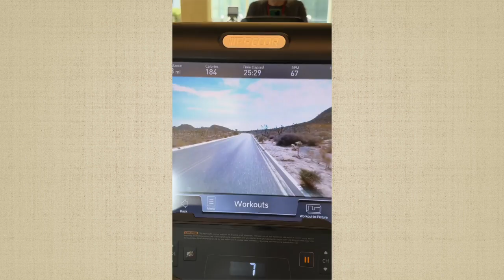Brian May: Baltimore - Perfect way to start our first SHOWDAY of the tour !!! 04/10/2023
BRIAN MAY OFFICIAL YT:
 / brianmay
BRIANMAY.COM YT: